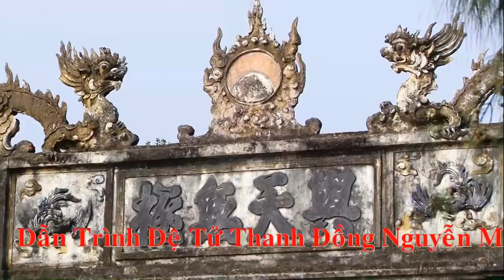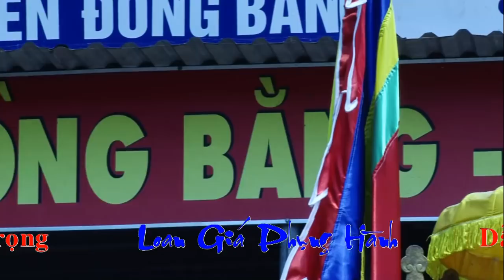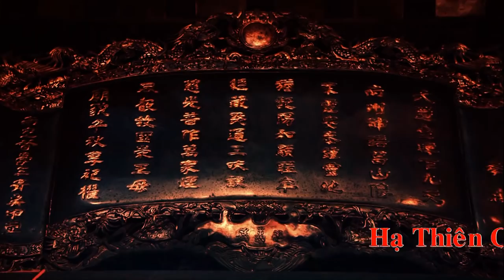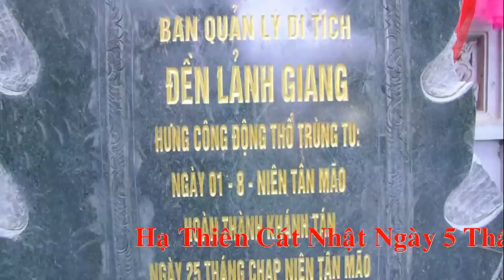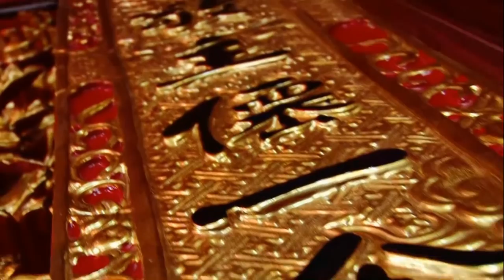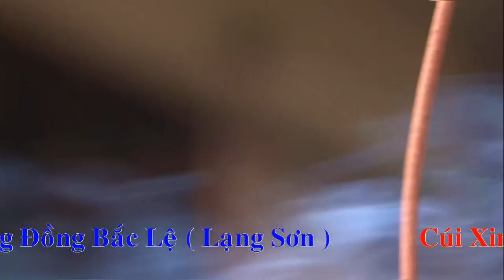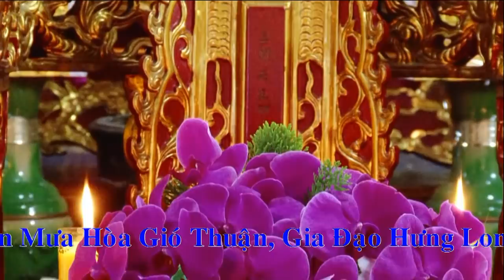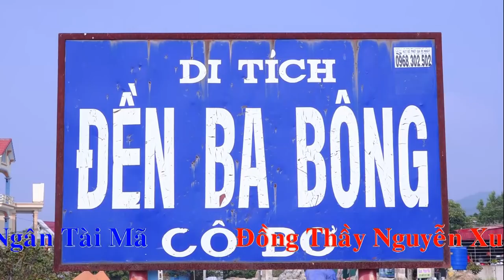Công Mạnh Dâng Văn - Đồng Đền Nguyễn Xuân Trọng Loan Giá Phụng Hành Tại Bắc Lệ Linh Từ